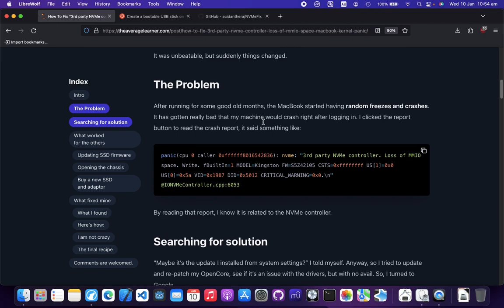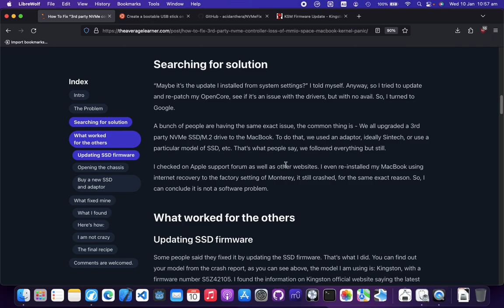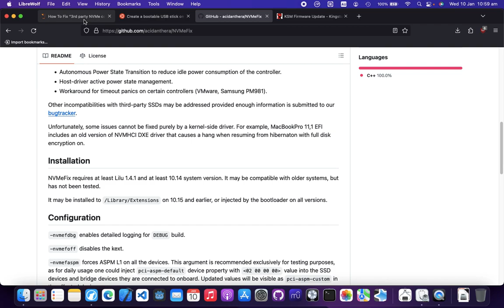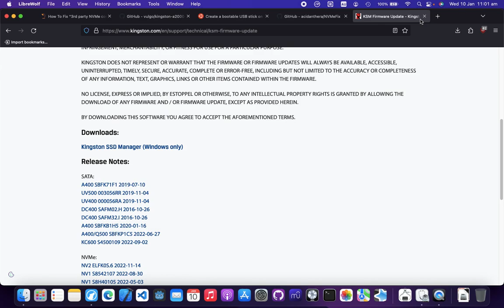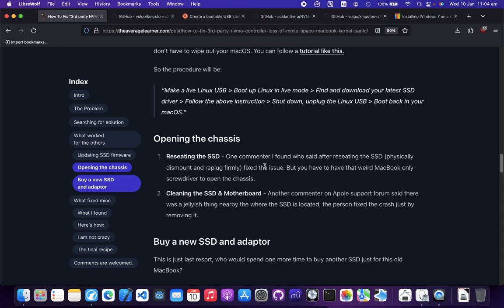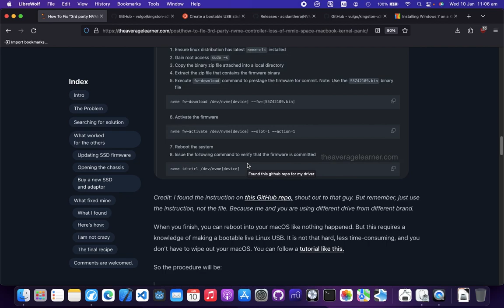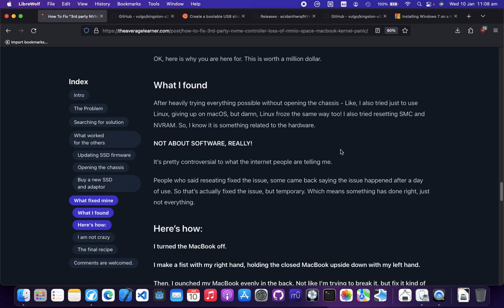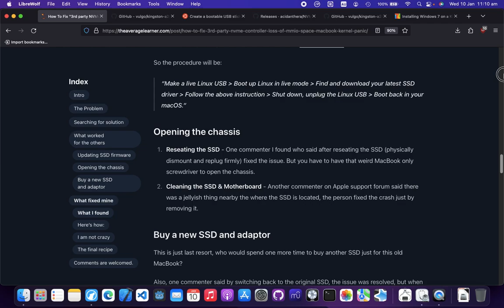How To Fix "3rd Party NVMe Controller Loss of MMIO space" Kernel Panic on macOS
My MacBook kept crashing, so I gathered all the information about how to fix this annoying issue: 3rd Party NVMe Controller Loss of MMIO space.

And here how I got it fixed.

Good luck.